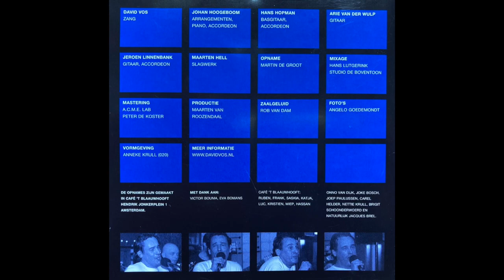David Vos - De Nuttelozen van de nacht (Jacques Brel/van Altena)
Van de CD David Vos zingt Brel in café 't Blaauwhooft.
Begeleid door de "Brel"band o.l.v. Johan Hoogeboom (piano).
Met Hans Hopman (basgitaar), Maarten Hell (slagwerk) en Arie van der Wulp (gitaar) en Jeroen Linnenbank (Gitaar)